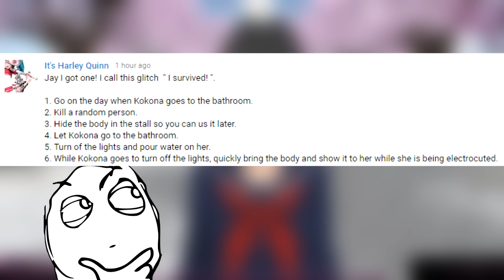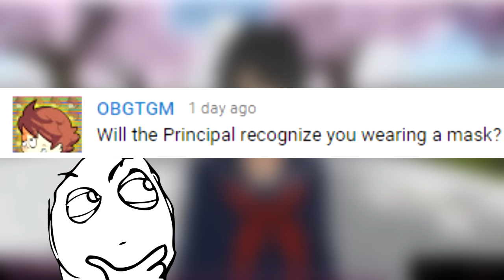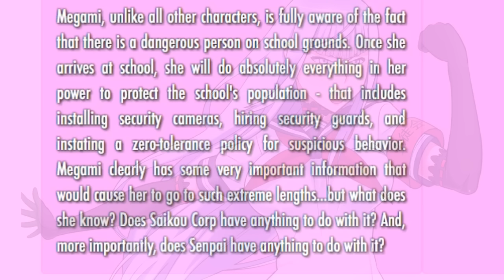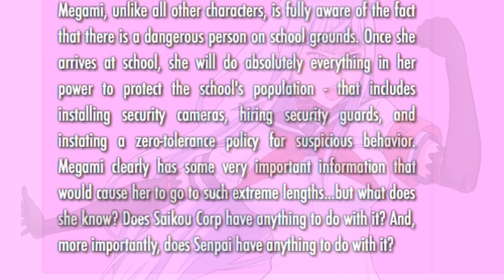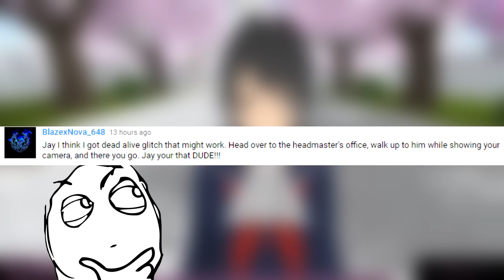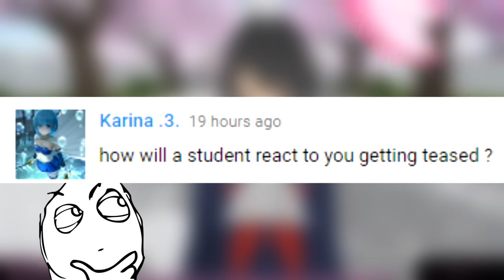INVINCIBLE AGAINST SHOCKS GLITCH & MEGAMI IS PART OF THE DEAL?! | Yandere Simulator myths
Yandere Simulator Myths with Jay from the Kubz Scouts! Yandere sim myths is a Kubz Scouts series where we debunk myths, do challenges, answer questions & just have fun with the game Yandere simulator! Leave a LIKE for more